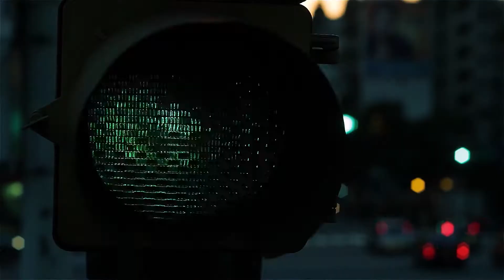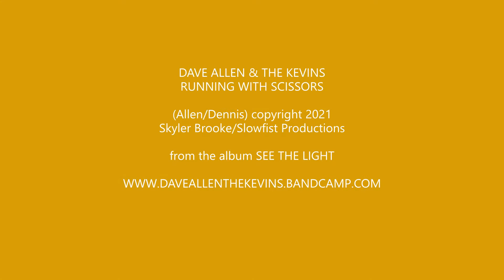Running With Scissors - Dave Allen & The Kevins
It's a fast paced world out there! Running With Scissors, a rocking instrumental from See The Light, the 2021 collection of new songs from Dave Allen & The Kevins.